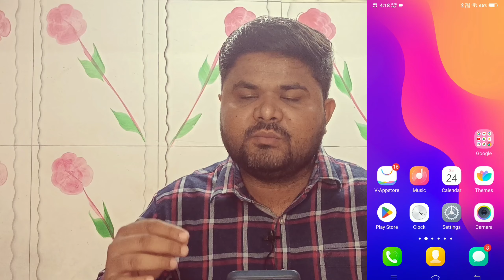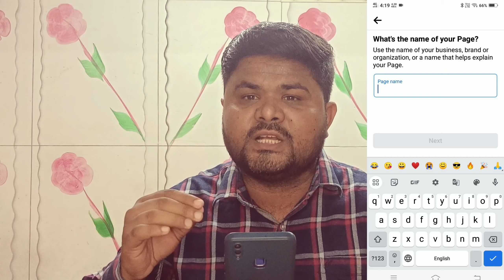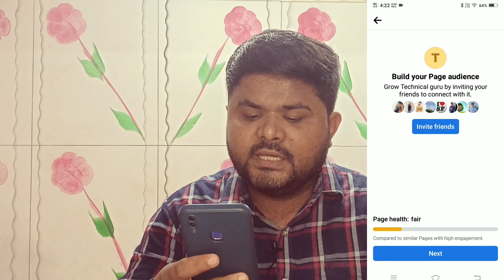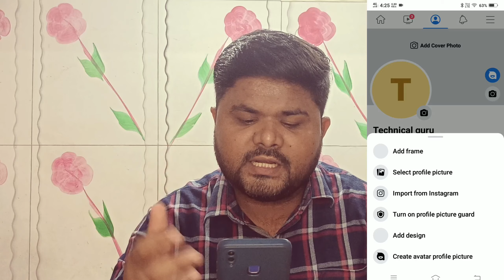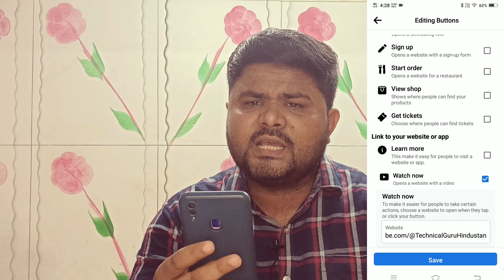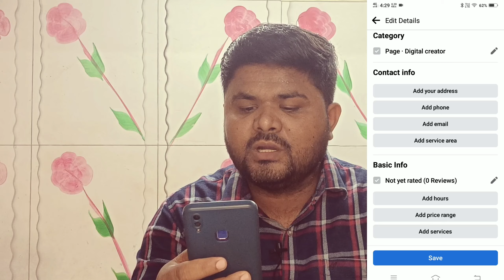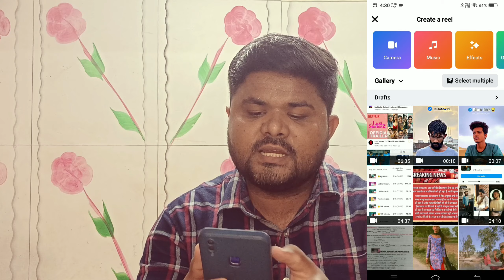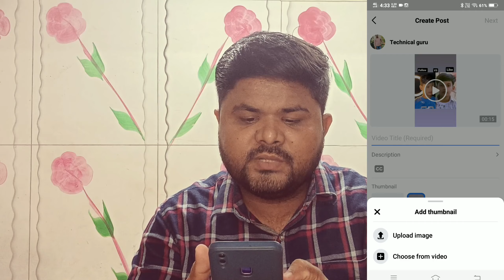🤩Facebook Page Kaise Banaye | Facebook page kaise banaen | How To Create Facebook Page2023 (New fb)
Facebook Page Kaise Banaye | Facebook page
kaise banaen | How To Create Facebook Page
2023 (New fb)

Please follow Me Friend 👉

Technical guru Hindustan